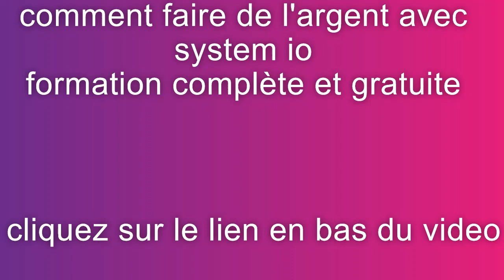comment faire de l'argent avec system io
voici un super bon tuto comment faire de l'argent avec system io